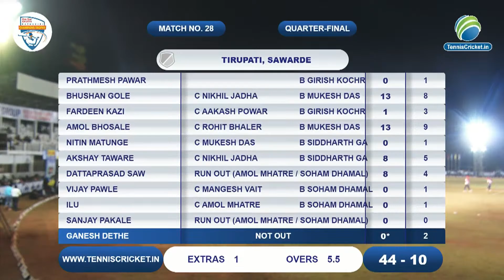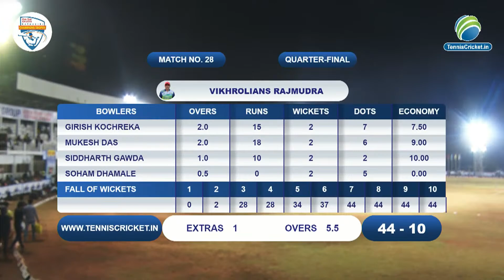Tirupati , Sawarde Vs Vikhrolians Rajmudra | RATNAGIRI CHAMPIONS TROPHY 2022